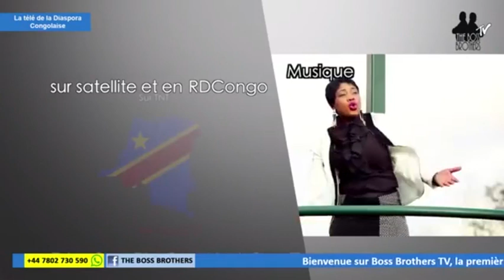MAKAMBU EBIMIEE BA NANI BAZALI BA AUTEUR YA SEPARATION YA EGLISE KIMBANGUISTE 26=0 ELINGI NINI